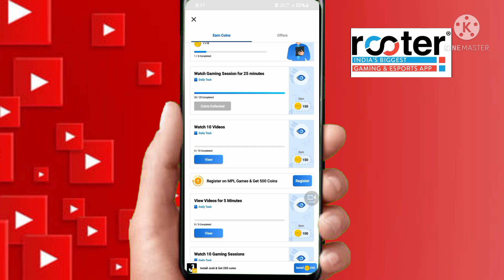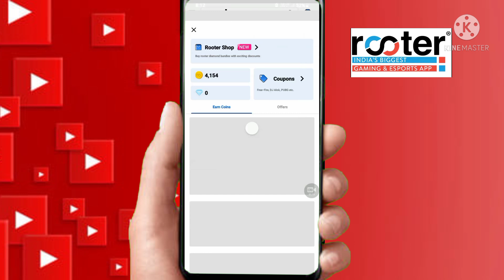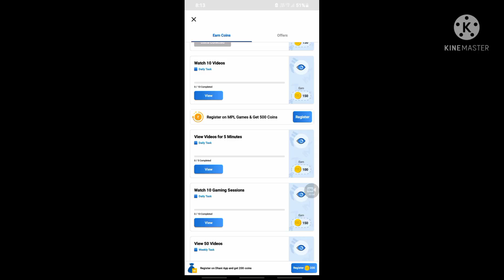How To Complete Watch 10 Gaming Sessions In Rooter App||Complete Task In 30 Min/Watch 10 Gaming task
How To Complete Watch 10 Gaming Sessions In Rooter App||Complete Task In 30 Min//Watch 10 Gaming Sessions

Watch_10_Gaming_sessions
How_To_Complete_Watch_10_Gaming_sessions_Task
Watch_10_Gaming_sessions_Task
More_Coupons_Add_Soon_Problem
Coupon_soon_problem
Diamond_coupons_ redeam_problem
How_To_Live_Steam_Gameplay_To_Rooter_App
Amit_kumar_lion
RooterFreeFireCoupons
RooterLive
On_Trending_Video
YoutubeCreator
Rooter
Rooter_App
Rooter_Streaming
Amit_kumar_lion
Rooterupdate
NewPost
RooterLive
Youtube_Live_Stream
NewVideo

Rooter_First_Payment_ Proof
Rooter_se_Youtube_par_Live_Steaming_kaise _kare
Rooter_Important_Update

How_To_Live_Steam_Gameplay_To_Rooter_App||_Earn_Money_Every_Week_🤑

How_To_Live_Steam_Gameplay_To_Rooter_App

Watch_10_Gaming_sessions

How_To_Complete_Watch_10_Gaming_sessions_Task

Watch_10_Gaming_sessions_Task

Rooter App Link:- Hey, Join 10 million fans on Rooter App - Indian Gaming & Sports Live Videos App!🇮🇳 Daily Diamonds & UC Cash Giveaways! 🔥Fastest Cricket Scores & Live Videos!

Guys Any doubt  to related Video Please comment on comment session

Amit kumar lion

Youtube creator